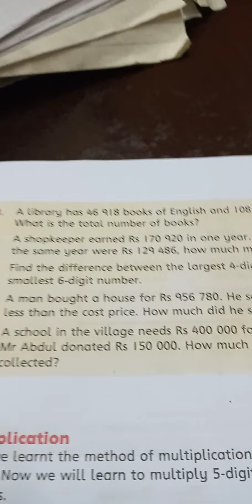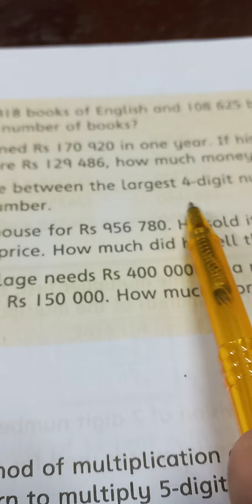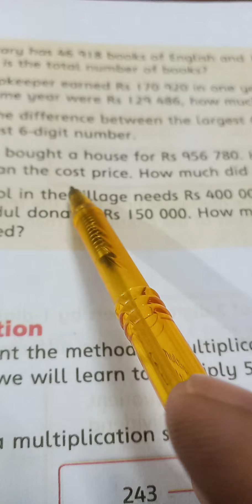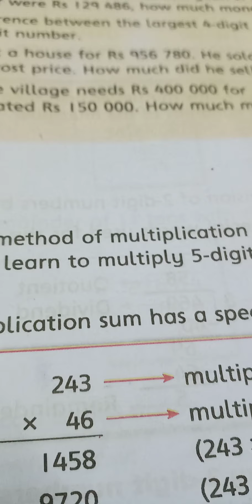Class Four Math Countdown Chapter no 1 Exercise 1b Word Problem Question # 4,5,6,7